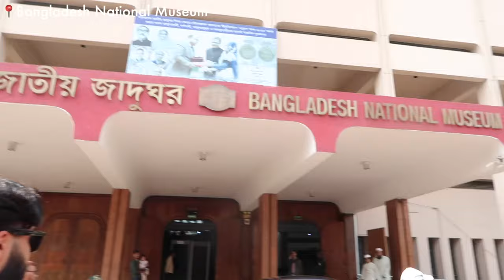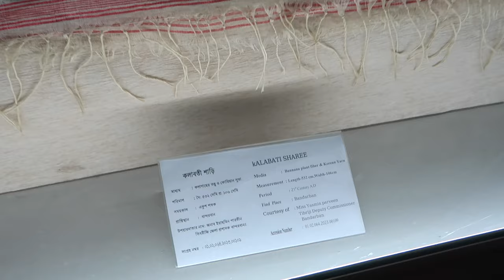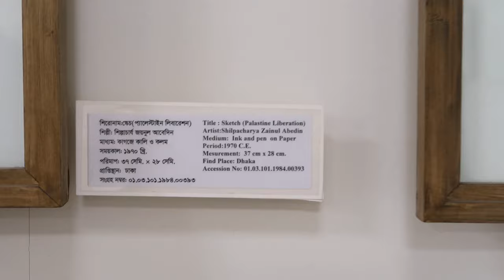I went back to my home country after 20 years. A Bangladesh travel vlog 🇧🇩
hello from Bangladesh! This trip was so surreal to me because I haven't experienced my country in 20 years! Going back home made me feel so nostalgic and connected to my roots and I am so excited to show you the real beauty of Bangladesh, the cuisine, sight seeing spots, the architecture, shopping experience, and so much more.

provide a scholarship for a student in Bangladesh here!

continue watching:
NYC DIARIES // finally having a social life and getting out of my comfort zone in my 20s

If you’re feeling lonely in NYC in your 20’s, watch this. *ACTUALLY make friends in a big city*

location: new york
bangladesh travelvlog bangladesh vlog, travel with me, bangladesh food, things to do in bangladesh, south asian vlogger, shopping haul in bangladesh, best tourist places in bangladesh